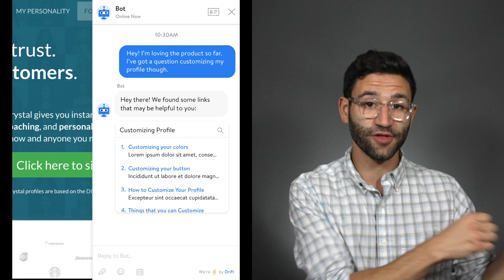New Feature: Drift Chatbot Integration With Your Help Docs and Knowledge Base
At Drift, our mission is to help you have one to one conversations with your customers at scale. But have you ever noticed how your customers tend to ask a few of the same questions all the time when they write in to support? Well that's where our chatbot can help. Now, when you're using Drift, you will be able to automatically surface answers to your help docs or your knowledge base.